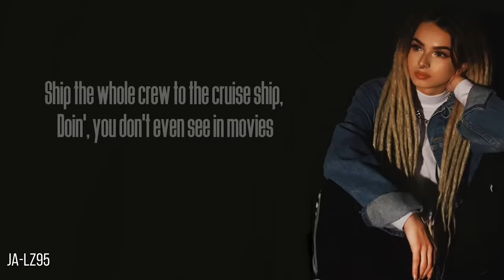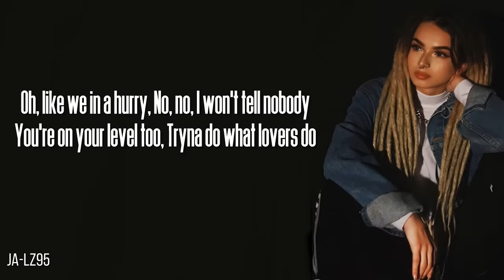Zhavia - Unforgettable (Lyrics)(THE FOUR)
Originally by French Montana